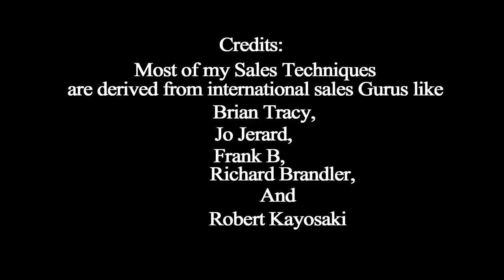Take Responsibility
success series